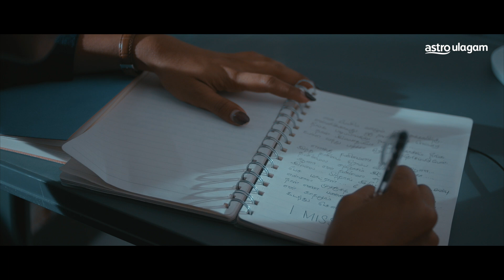Kalyanaam 2 Kaathal: The Bridge | Episode 5 | Vinmeen Series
A police officer visits Sowmiya to question regarding Bintang's accident. Meanwhile, Harish attempts to get in touch with Sowmiya...

Watch the season premiere of Kalyanaam 2 Kaathal S2 on 8 Nov @ 9pm on Vinmeen HD CH202.